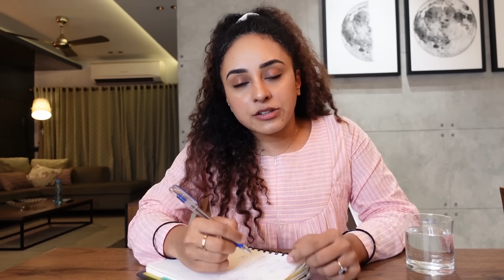The Power Of Positive Affirmations | Pearle Maaney